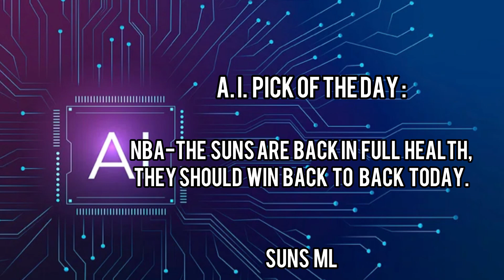AI TOP Pick Of The Day! 11/27/24 FREE Pick HOT! 🔥